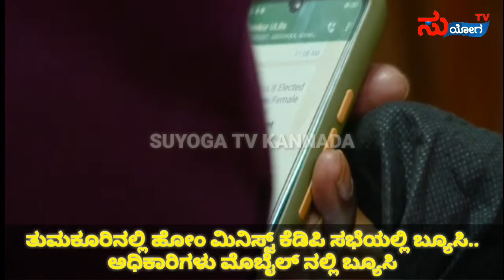ಹೋಂ ಮಿನಿಸ್ಟರ್ ಕೆಡಿಪಿ ಮೀಟಿಂಗ್ ನಲ್ಲಿ ಅಧಿಕಾರಿಗಳು ಮಾಡಿದ್ದೇನು..? | Home minister | Suyogatv| Kdp metting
Home minister # Suyogatv# Kdp metting